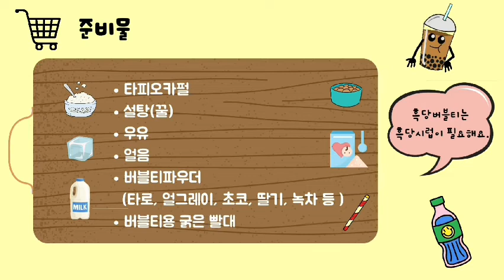[중국어] 쩐쭈나이차만들기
한국에서 인기있는 대만 버블티
'쩐주나이차'를 만드는 방법을 소개하는 자료입니다.

재미있는 버블티 만들기 활동을 통해
더 풍부한 중국어 수업을 만들어보세요.

본 영상은 NE능률 영상콘텐츠연구회 소속 이초원 선생님(서울숭의여고)께서 제작하신 자료입니다.

NE능률 교구몰 바로가기

NE능률 중국어 수업지원센터 카카오톡 채널 바로가기